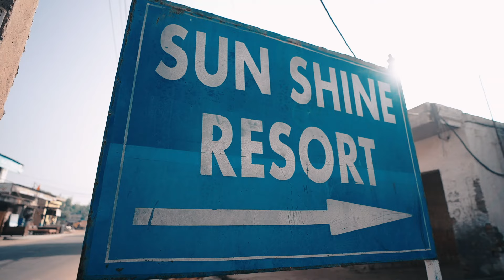ROMANPREET & ARVINDPAL WEDDING HIGHLIGHT || 2024 || a FILAM NARANG IMAGE STUDIO || KSP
CON..9079106868,,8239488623 TO BOOK YOUR WEDDING PHOTOGRAPHY
AND CINEMATIC FILMS SONG SHOOT WITH NARANG IMANG STUDIO